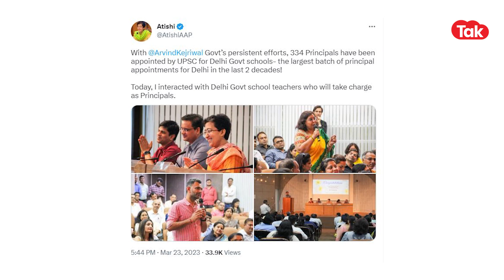ATISHI MARLENA: आतिशी के शिक्षा मंत्री बनने के बाद मिली पहली बड़ी खुशखबरी! ।DilliTak।